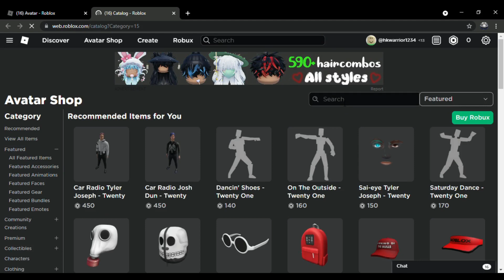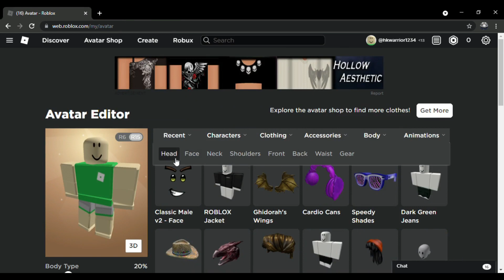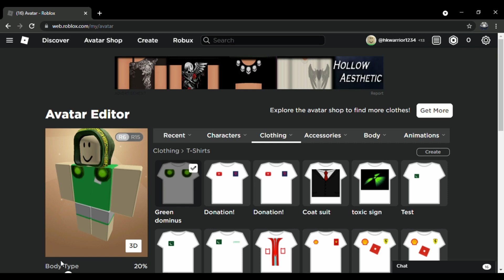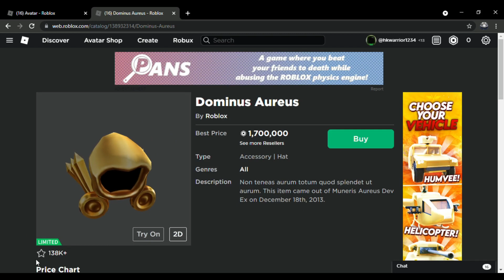HOW TO MAKE DOMINUS FOR FREE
Copy this pic in your device then upload in Roblox